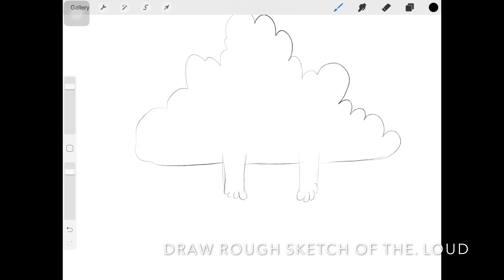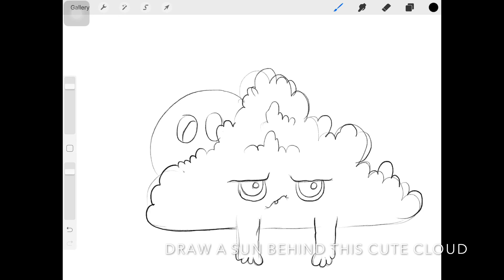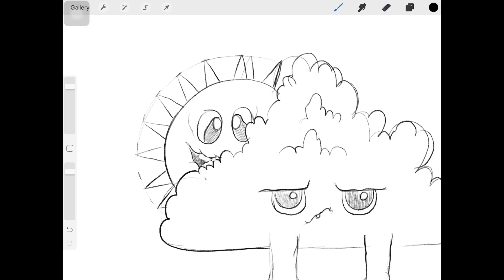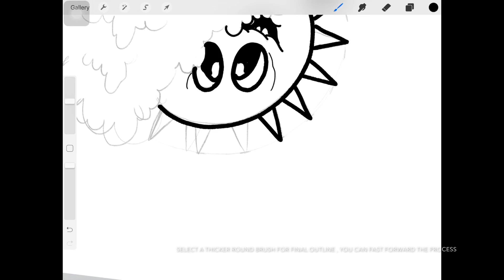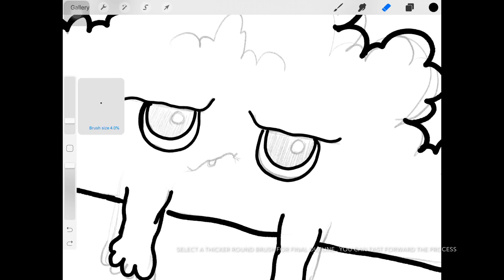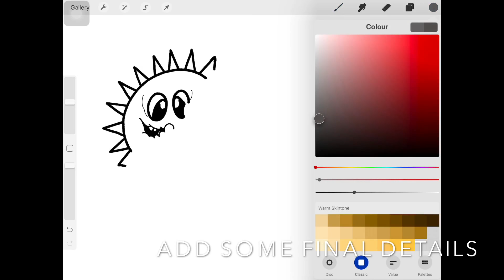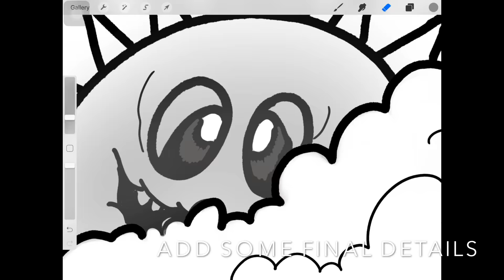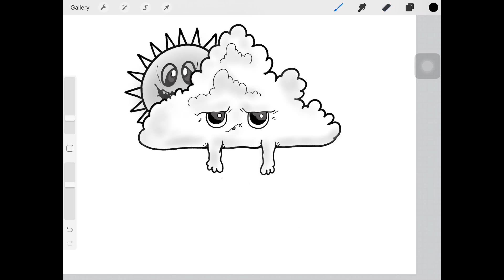HOW TO DRAW STEP BY STEP CLOUD CARTOON - EASY ILLUSTRATION FOR KIDS - PROCREATE TUTORIAL - PIXEL ART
Here is the step by step tutorial of how we can draw and easy cartoon illustration of a cloud for kids and children of primary school. I have made this tutorial using the App called PROCREATE but you can draw it easily on a piece of paper by following the steps.
If you like this tutorial don’t forget to subscribe to our channel before you leave and suggest some ideas of ehat can we draw next for you guys in the comments section below.
Buy our goodies on Etsy.com :
With Love
- TEAM PIXEL ART